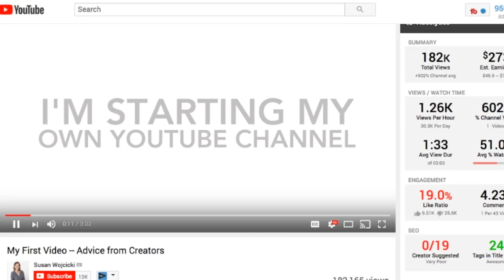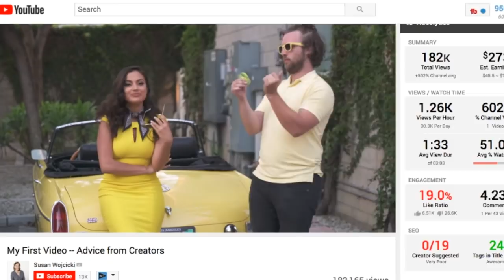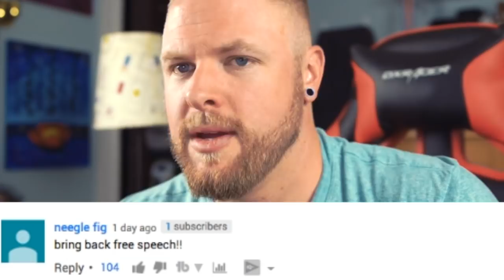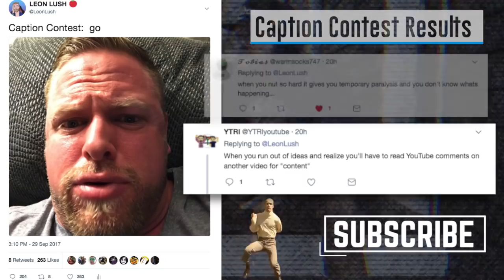Vine 'Comedians' teach Youtube CEO Susan Wojcicki how to be a Youtuber!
Susan Wojcicki started a Youtube Channel, and what does she do?  She calls on the likes of Lele Pons and Hannah Stocking to teach her how to be a Youtuber... should have known she was a full blown Normie.  Hey Susan, maybe worry less about getting Hollywood stars to cameo on your videos and more about making youtube a functional website.

I'm just takin the piss... it's all love.